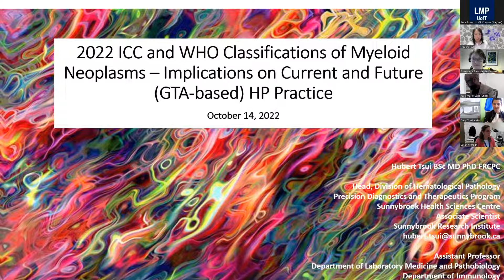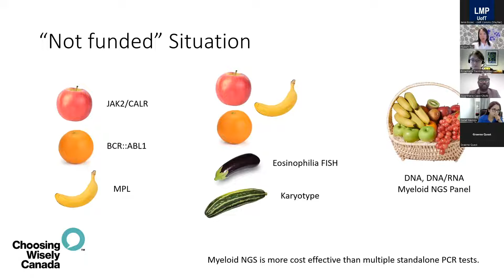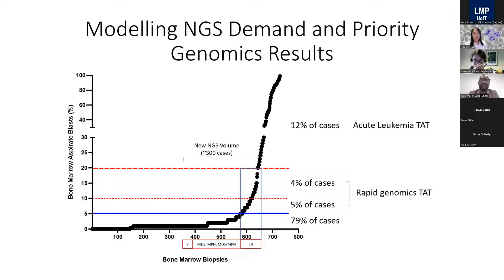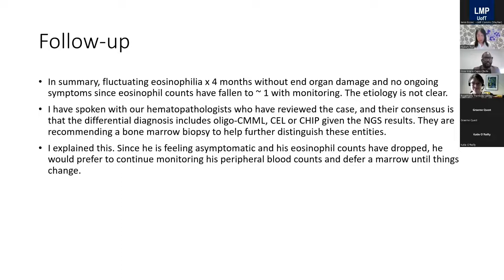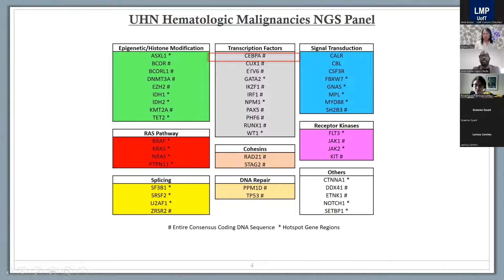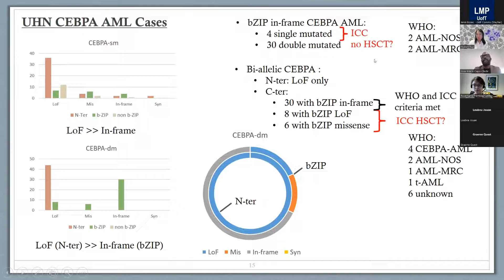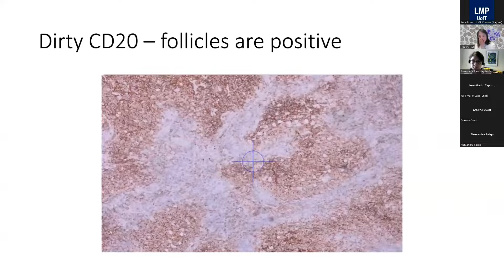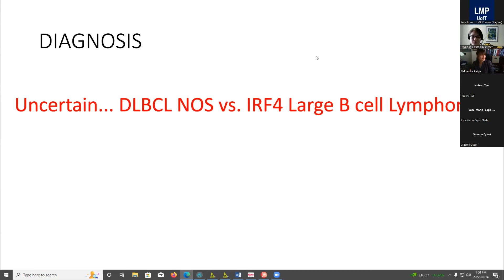Hematopathology community of interest 14 Oct 2022.mp4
From the Office of Continuing Professional Development (CPD) in the Department of Laboratory Medicine and Pathobiology at the University of Toronto, moderated by Dr. Adam C. Smith with guest speakers Dr. Hubert Tsui, Hematopathologist, Sunnybrook Health Science Centre and Dr. José-Mario Capo-Chichi, Clinical molecular geneticist, UHN.